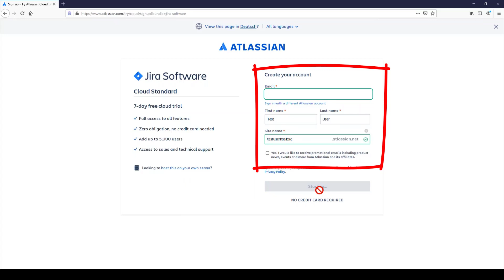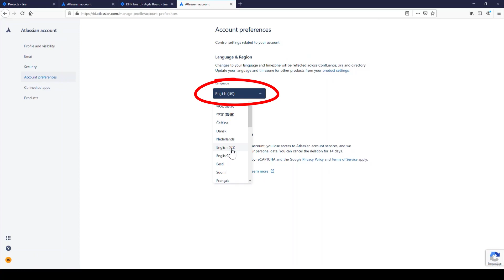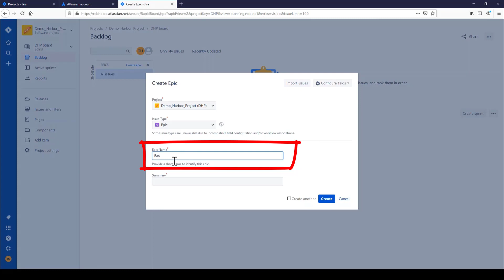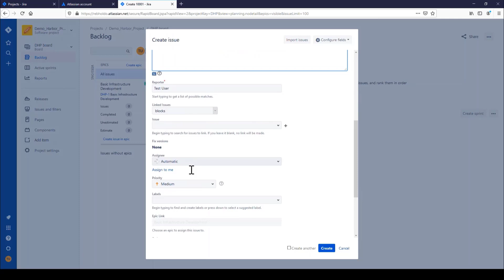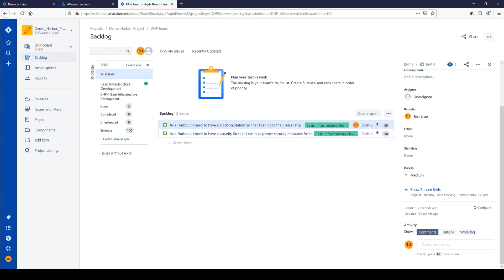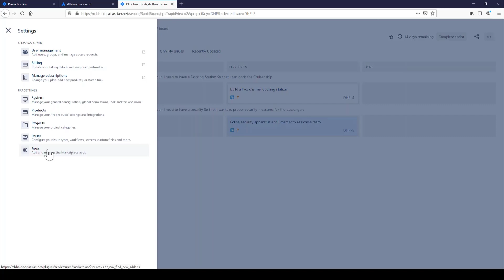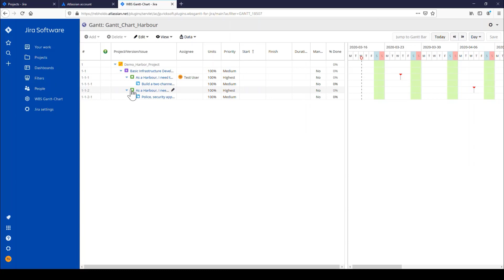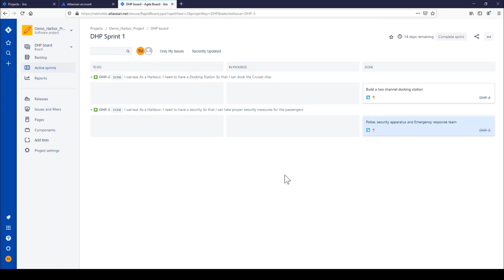Agiles Projektmanagement mit JIRA: Kapitel 2 - Fallstudie Classic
Projekt Digital Hub Neckar-Alb:
Im Rahmen dieses Videos wird anhand eines einfachen Beispiels die obige Software eingeführt. Das Video ist Bestandteil eines interaktiven, kostenlosen Kurses. Im Rahmen dieses Zertifikatskurses können Teilnahme- und Abschlusszertifikate erworben werden.

Prof. Dr. Sommer